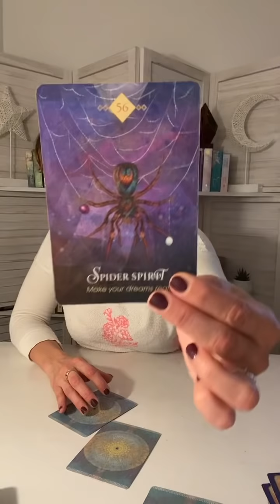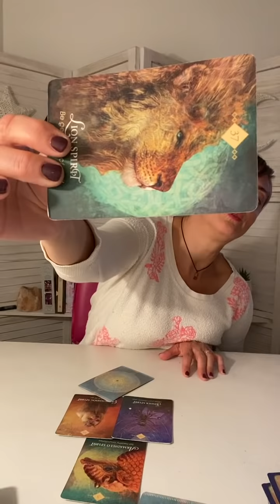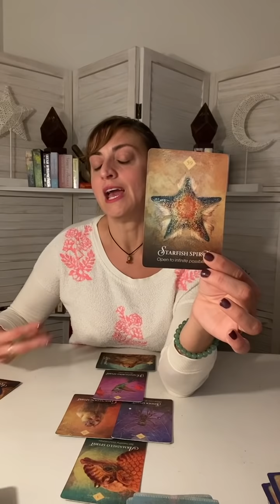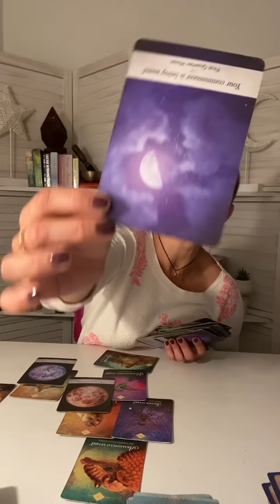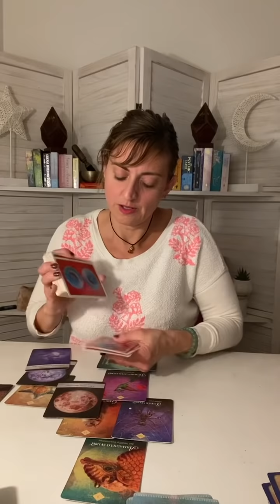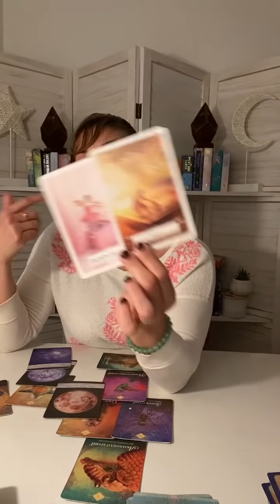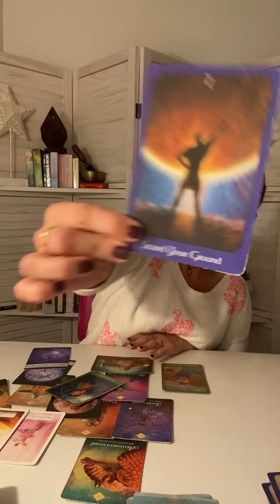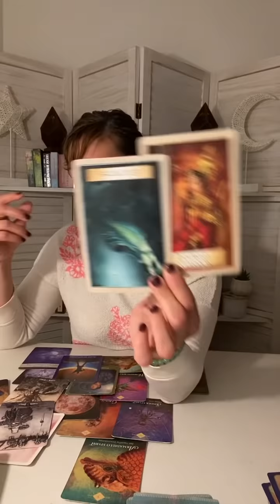♒️ AQUARIUS Tarot ♒️ THIS IS EXPLOSIVE Career, Money, Love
Most people won’t be able to handle this reading it’s so powerful
Week Ahead Aquarius Tarot - Weekly Oracle and tarot card reading from Born without Boundaries.

FB: Born without Boundaries Tarot